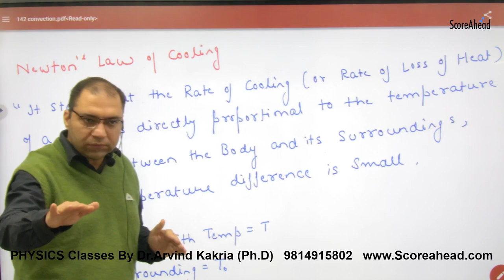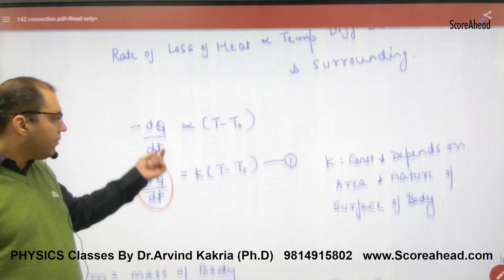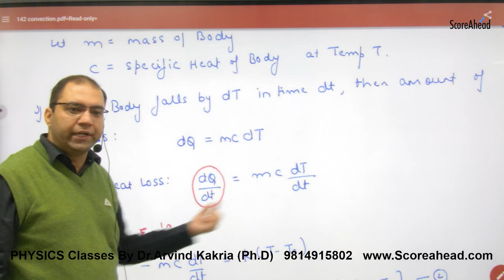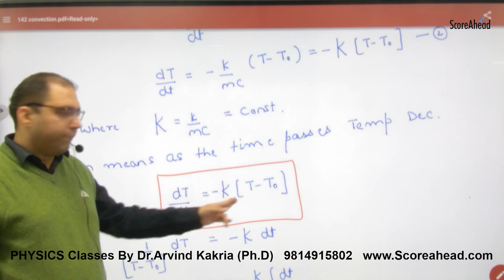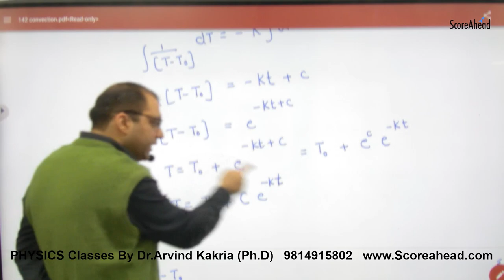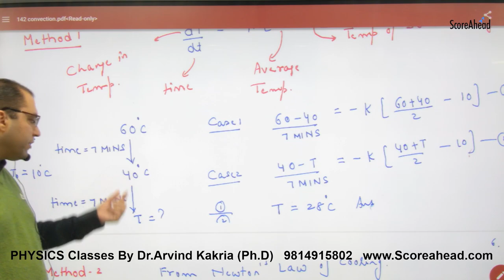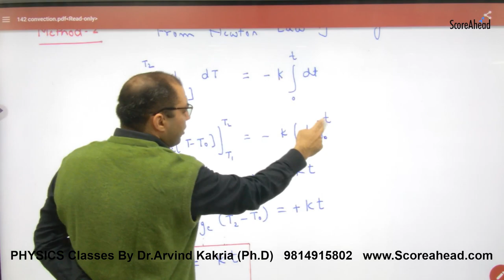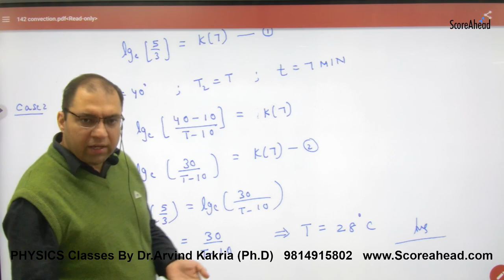302 Newton'sLaw of cooling